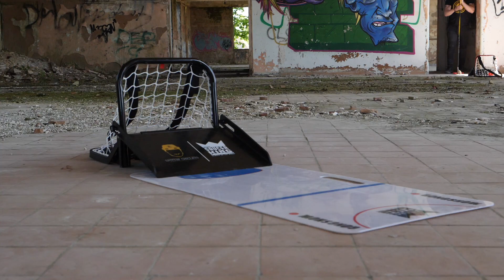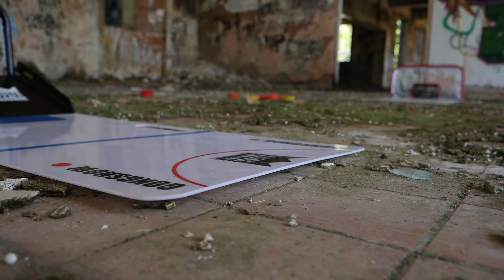Ultimate Hockey Sauce game review - Which Hockey Saucing game is the best?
The ultimate hockey sauce game (trick shot kit) comparison and review video. We reviewed Hockey Sauce Toss vs Sauce kit vs HockeyShot DIY Sauce Combo vs Gongshow Saucer King. Which one is the best and why?